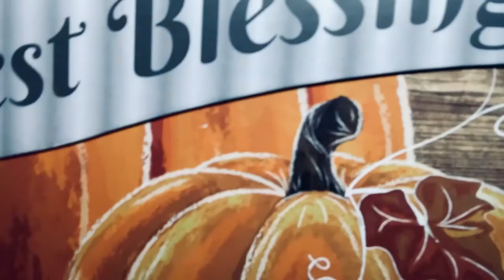HOW can you stay IN SHAPE this FALL by Cara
Fall is approaching FAST and if you are a mom or dad, you may have kids starting school, which is super stressful and lends to a busier schedule! I feel like we are all just busier and the pumpkin spice lattes are out along with all the delicious pies and GIANT bags of chocolate and candy in the stores to tempt you! Not only that, we aren’t showing off our skin as much as swimsuit season is wrapping up, making it seem like it’s not so bad to put on a pound or two or let the fitness and nutrition slide a little. BUT DON’T! You CAN do this and with a few easy steps, you can have a successful transition into Fall and not feel overwhelmed with everything you have to manage when it comes to staying in shape.

As always,

~Cara~

I used an iPhone and my iPad for filming and editing this video through Canva and In Shot-soooo easy!